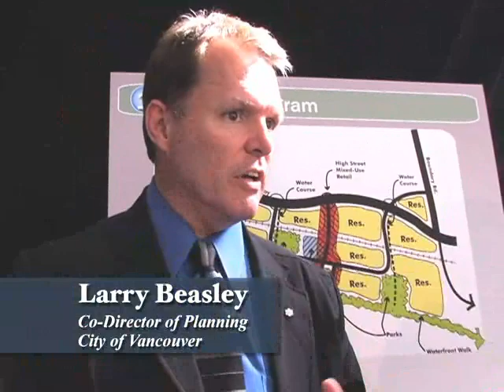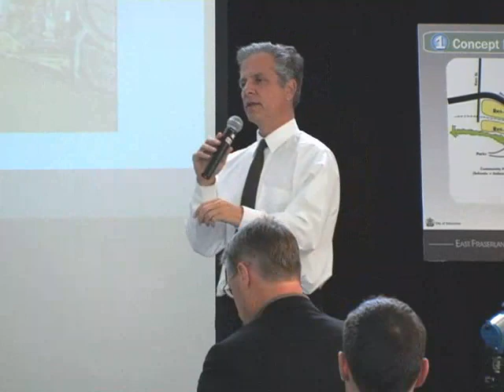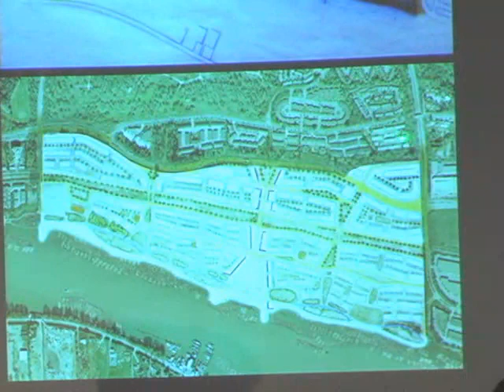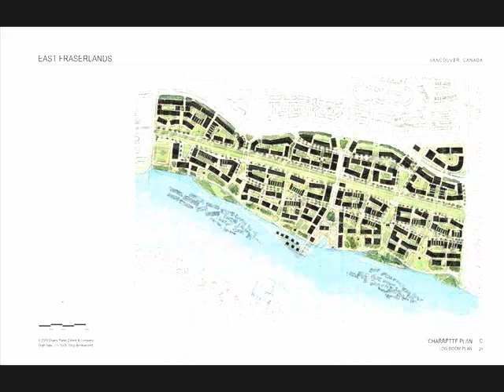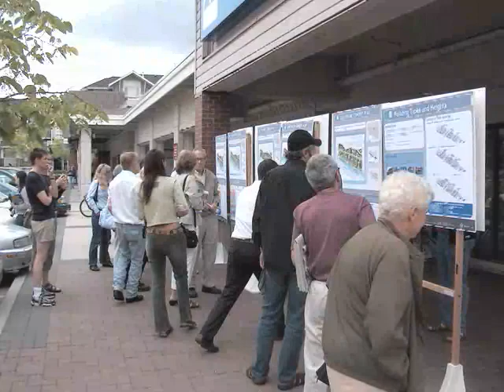The DPZ Charrette - East Fraserlands/River District, Vancouver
This video takes you on a tour of the charrette process, led by DPZ founding partner, Andres Duany, as it happened in East Fraserlands/River District in Vancouver.

The Charrette approach is the method of planning which DPZ has adopted and developed in our traditional planning practice.

A charrette is a 8- or 9-day series of meetings, presentations and sessions, during which our planning and design team generates a comprehensive planning and development strategy while soliciting the input of the general public and key decision makers. The planners/designers and stakeholders gather as a group and set up a temporary working office, typically in a single space on the site of the project, to study, develop, review and revise proposals in a concentrated period of time.

For more information about the new urbanist planning firm, Duany Plater-Zyberk & Company, please